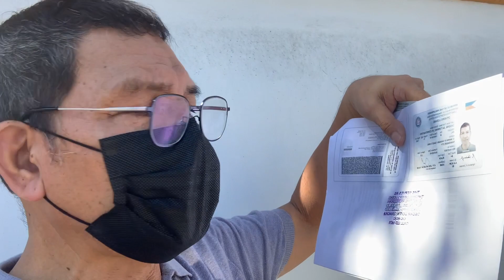Na renew ko na driver license ko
With 10 years validity